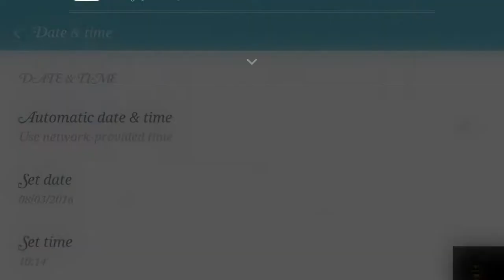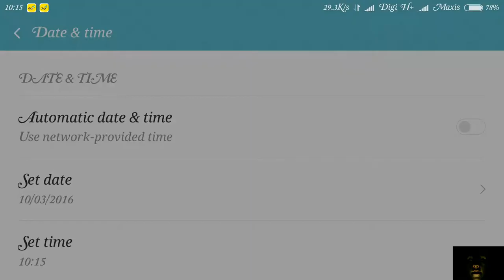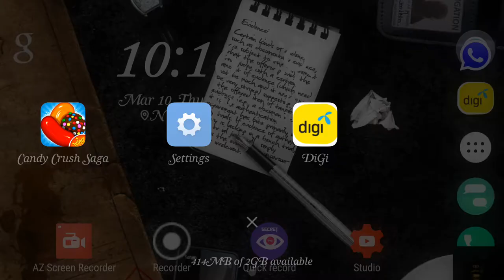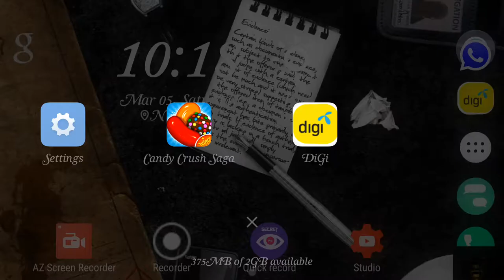Candy Crush Saga - How To Bypass Mystery Quests Restrictions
Fast & Easy without waiting for 72 hours